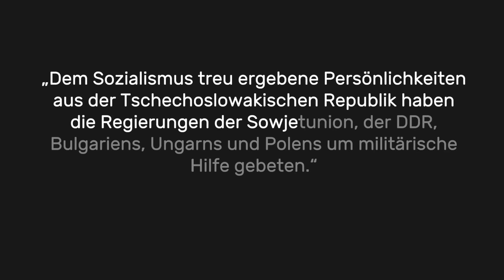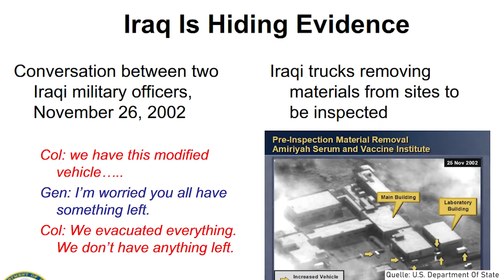5 Invasionen der Geschichte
Sie lügen, manipulieren, verfälschen: Machthaber sind oft sehr kreativ, wenn es darum geht, Gründe für eine Invasion in fremdes Staatsgebiet zu finden. Dabei stehen für sie meistens ganz eigene Interessen an den Kriegen im Fokus.
Julius Cäsar will beispielsweise seinen persönlichen Ruf und Einfluss in Rom retten, als er beginnt, Gallien zu überfallen. Friedrich II. von Preußen erfindet uralte Rechtsansprüche auf das reiche Schlesien, um Österreich anzugreifen und seine Macht auszuweiten. Adolf Hitler lässt am 1. September 1939 unter anderem verlauten, Polen habe den deutschen Sender Gleiwitz überfallen. Eine dreiste Lüge, mit der er den Angriffskrieg auf das Nachbarland rechtfertigt – und die die Menschheit in den Zweiten Weltkrieg stürzt.

Auch der Irakkrieg (Dritter Golfkrieg) 2003 beginnt mit einer Lüge. Die USA behaupten, der irakische Diktator Saddam Hussein habe Massenvernichtungswaffen, die Invasion sei ein Präventivschlag. US-kritische Stimmen meinen: Der Regierung um US-Präsident George W. Bush ging es bei der Invasion in den Irak vor allem um den Zugang zu Ölfeldern. Massenvernichtungswaffen werden nach dem Angriff nicht gefunden. Die vorgelegten Beweise waren gefälscht.

In diesem Video geht es um fünf Beispiele von vorgeschobenen oder fingierten Vorfällen, die als Rechtfertigung für eine Invasion dienen. Welche Gemeinsamkeiten haben diese Überfälle? Wo liegen Unterschiede? Mirko zeigt, wie von der Antike bis heute immer wieder ganz ähnliche Muster auftreten. Und erklärt, wieso solche Manipulationen oft erfolgreich sind.

Kapitel:
00:00 Intro
00:48 Rom gegen Gallien
02:26 Preußen gegen Österreich
04:53 Deutsches Reich gegen Polen
07:16 Sowjetunion gegen Tschechoslowakei
09:40 USA gegen Irak
12:33 Was eint die Invasionen?

Literatur:
Beatrice Heuser, Den Krieg denken, 2010
Walter Hofer, Die Entfesselung des Zweiten Weltkrieges, 2007
Markus Schauer, Der Gallische Krieg, 2016

Eine Produktion der objektiv media GmbH für Terra X und funk:
Moderation: Mirko Drotschmann
Autor: Matthias Schöberl
Producer: Andreas Sommer
Redaktion (OM): Inga Haupt
Motion Design: Christian Wischnewski
Schnitt: Christian Wischnewski
Thumbnail: David Weber

ZDF: Kai Jostmeier, Johanna Kaack